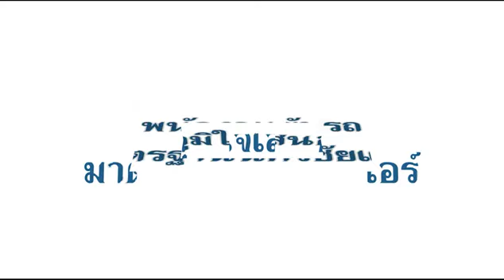แนะนำพนักงานขับรถนครชัยแอร์ คุณวาสิทธิ์ วิยะรันดร์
นครชัยแอร์ ขอแนะนำให้รู้จัก พนักงานขับรถนครชัยแอร์ คุณวาสิทธิ์ วิยะรันดร์ ร่วมงานกับ นครชัยแอร์ มาแล้วเป็นระยะเวลา 5 ปี 9 เดือน ขับรถประจำเส้นทาง กรุงเทพฯ - แพร่